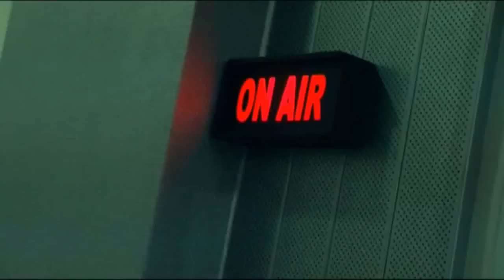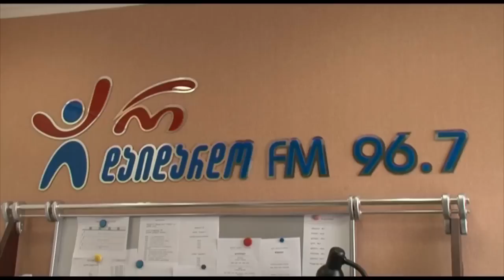Premierebi Ar Daidardoshi. Musicbox-is Siujeti. Part-2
2013 წ. დეკემბერი